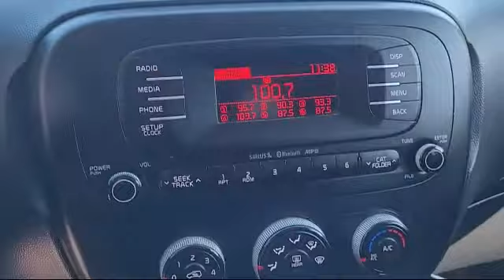2014 Kia Soul + San diego El cajon La mesa Escondido Ocean side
2014 Kia Soul + Stock Number: 16934A Vin:KNDJP3A58E7718115.

Legacy Cars
670 El Cajon Blvd.